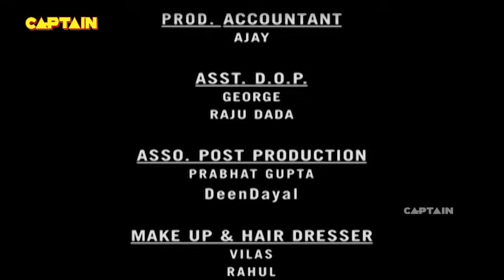बालवीर ने किए भयंकर परी के प्राण कैद | Baalveer | Episode 166 | Full Episode